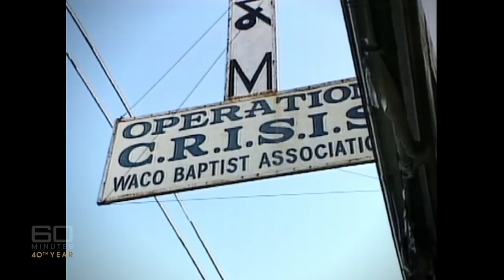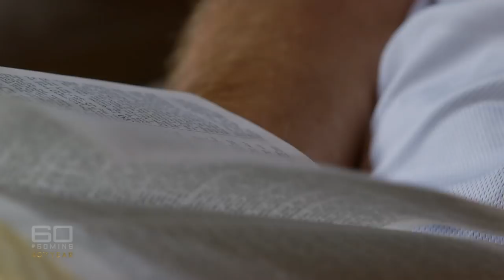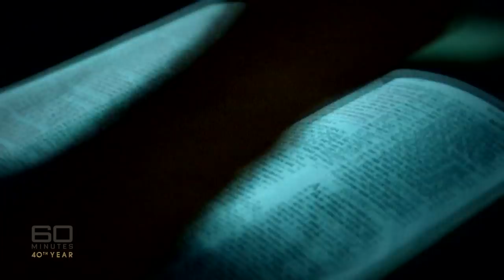The Waco Insider: Part one - The only Australian survivor of the Waco siege | 60 Minutes Australia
The burning apocalypse of the Waco siege stopped the world. Only nine walked out alive. In this exclusive 60 Minutes interview, the only Australian survivor breaks his 25-year silence.